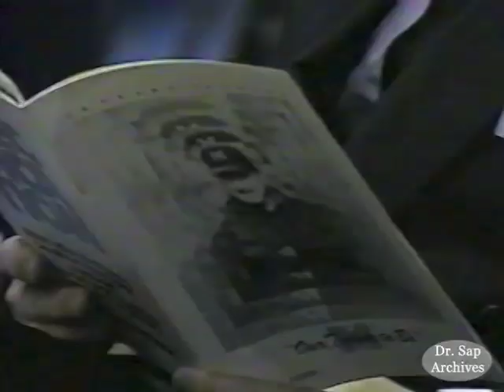1989 Bo Schembechler 20 Year Michigan Football Reunion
Held at Crisler Arena, in April of 1989, 20 Years 20 Teams - Our Tribute to Bo honored the old coach as former players, coaches and managers came back to Ann Arbor to pay tribute to the man who re-built the Michigan Football Program.
Dan Dierdorf was the Master of Ceremonies. Curtis Greer talked about the most important lesson learned while at UM: Those Who Stay Will Be Champions. Jim Harbaugh congratulated Bo on his only Nat'l Championship - in Basketball and Jim Lyall talked about how Bo built winners.
To wrap up the event, Bo addressed his Wolverines, and he didn't disappoint - it was classic Bo. Enjoy and GO BLUE!!